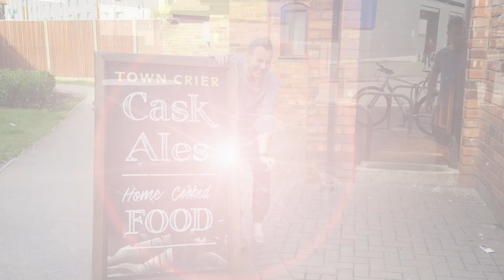JD's day in high heels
JD admitted he just doesn't get why women own so many shoes, spend so much on them and moan when they have them on so Jennie suggested he tries out a pair!